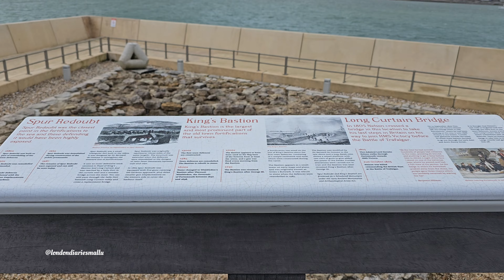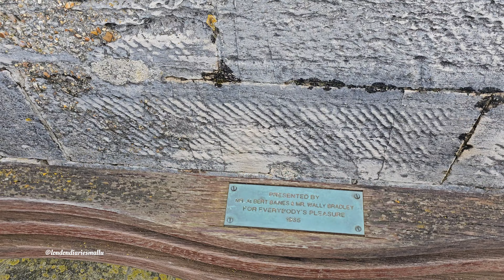Clarence Pier Southsea Vlog April 2024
clarence pier history
when did clarence pier made
battle of trafalger
mr beanshooting
round tower and square tower
place to see in portsmouth